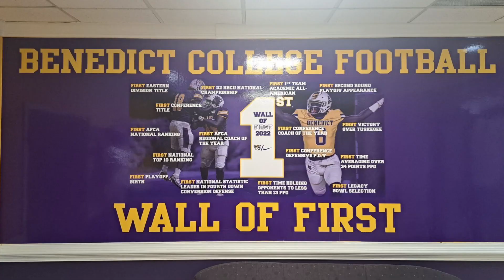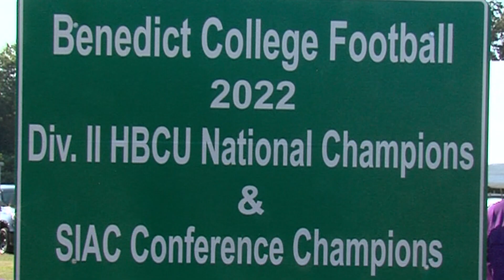COACH CHENNIS BERRY SHOW S3E1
Benedict College Football Coach Chennis Berry Show. 2023 Episode 1.